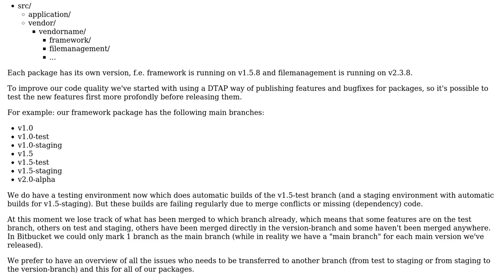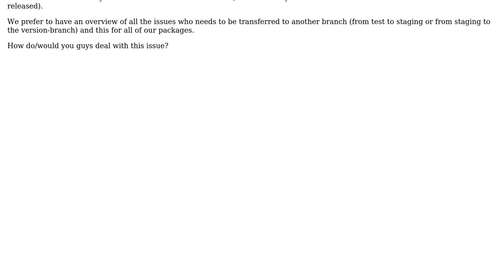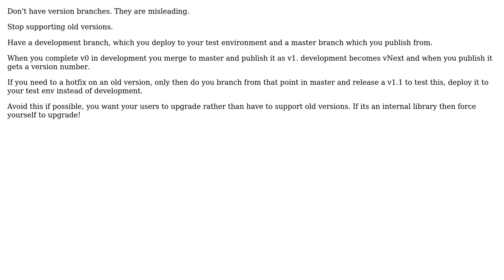Software Engineering: Package management & DTAP: how to keep overview?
With thanks & praise to God, and with thanks to the many people who have made this project possible! | Content (except music & images) licensed under CC BY-SA | Music | Images & others | With thanks to user Ewan user Erwin iBiZZ and the Stack Exchange Network Trademarks are property of their respective owners. You are responsible for your own actions.